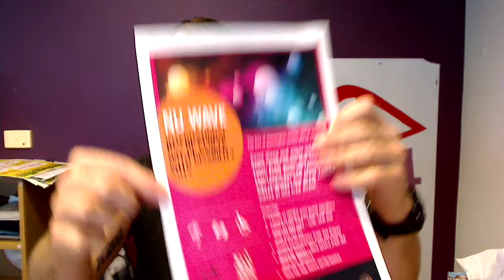Nu Wave - IDPWD 8 December 2012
English translations:

"Nu Wave" is a bit like 'New Wave' meaning diversity like disability and deaf etc. This is for the International Day for People with Disability. City of Stonnington organised this event for Saturday 8 December for 11:30 -- 2:30pm. It is in Prahran near the car parking lot where Woolworth and Coles are located, is the park on the opposite which is the Grattan Gardens. There will be several events happening. For some of you who have missed seeing the Butterfly Hands poem, Walter and Medina will show the poem. They will teach the audience signs for the poem then everyone will be signing the poem together. Next, Loz and Brandon will do a hip hop dance using the same Butterfly Hands story. There will be a DJ, and everyone including people with disability will dance. There will be Zumba which is like dancing aerobics with dance music with a leader teaching the audience so everyone participates. Obviously a lot of activities will be happening there. The park has food places around you can buy meals, and there are BBQs. Umm... oh yes there will be information stalls provided by a variety of organisations like Vicdeaf. I think that is about everything but there are details on the flyer. I will see you there. Cheers all!

See flyer for information